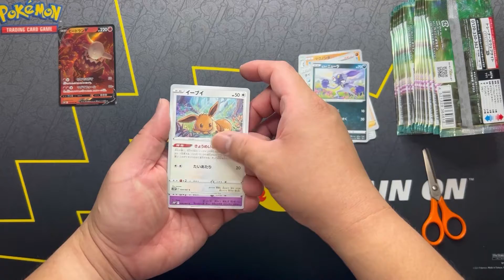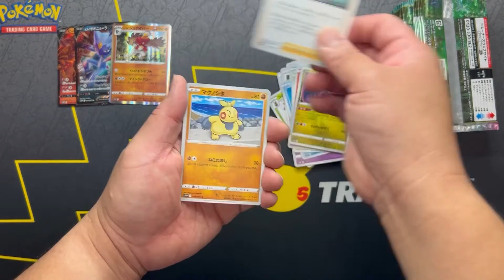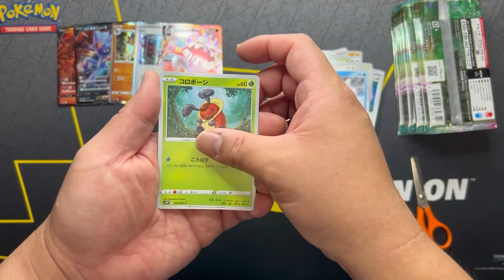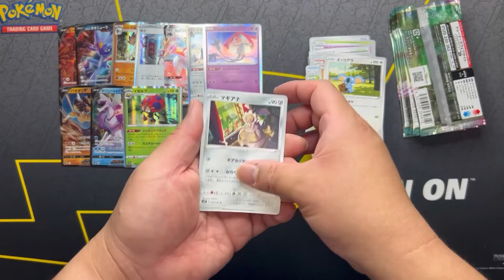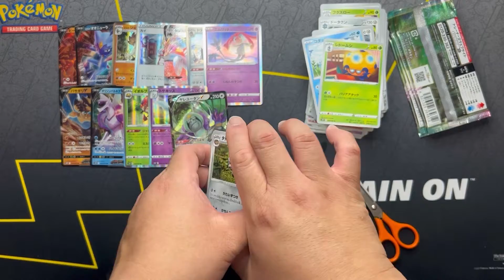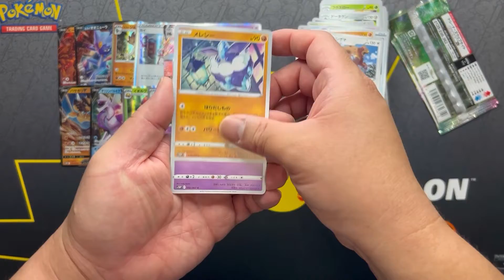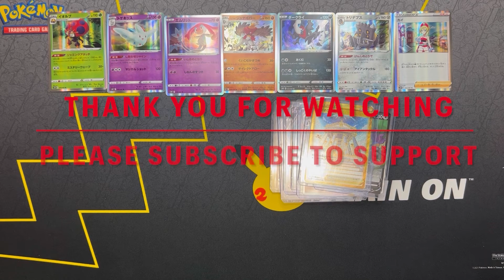UNBOXING ~ SPACE JUGGLER ~ POKEMON JAPAN VER. / PLEASE SUBSCRIBE ⬇️⬇️⬇️